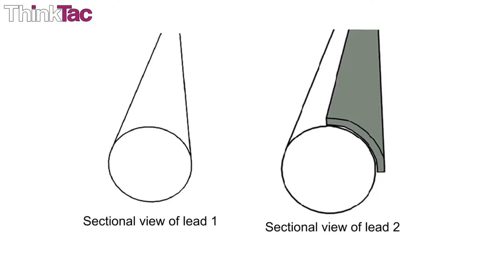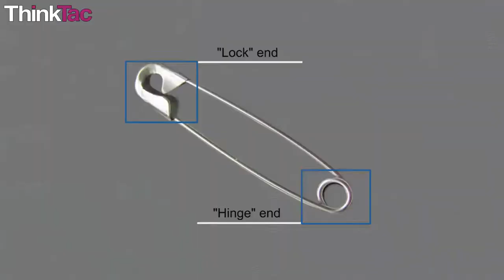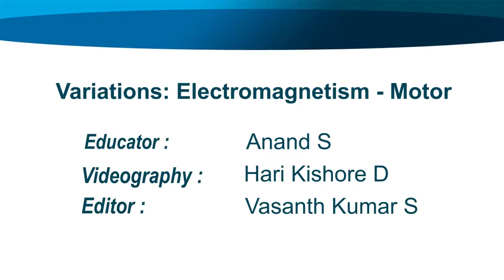Variations: Electromagnetism Motor I ThinkTac